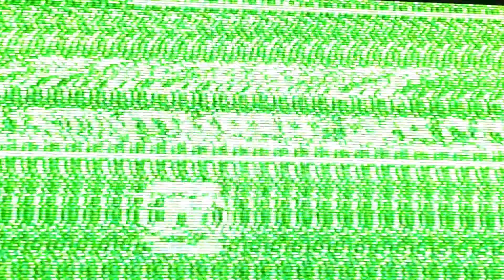Justin Timberlake The Forget Tomorrow World Tour, intro & No Angels.